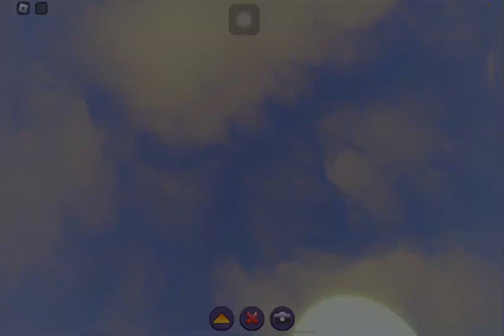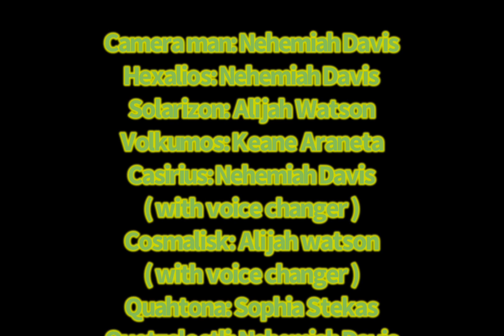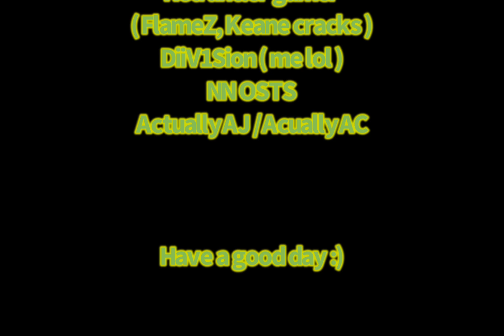SOLACE STORIES( A dragon adventures episode! ) DIIV1SiON￼